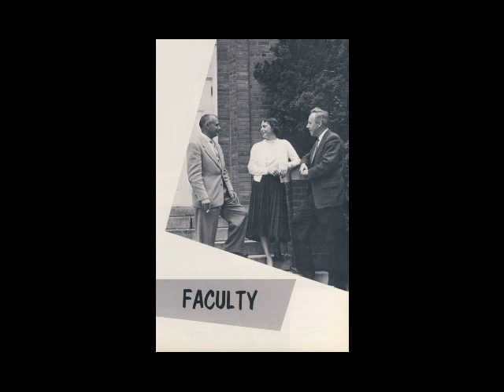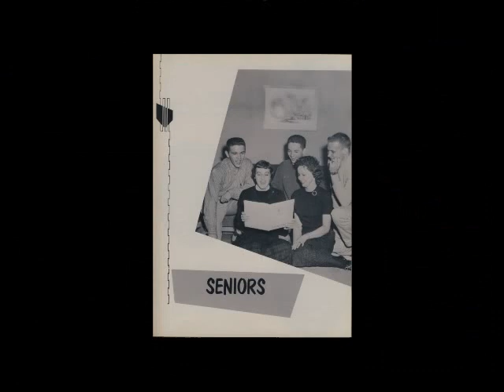Keystone College, Class Of 1959.flv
Remembering the Good Ol' Days, Keystone Junior College Class of 1959.